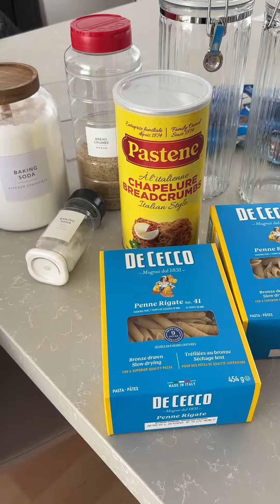Realistic Pantry Restock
Restocks don't always go as planned so I kept it real with this one.

You can shop all my pantry organizers here:
Amazon US

Amazon Canada